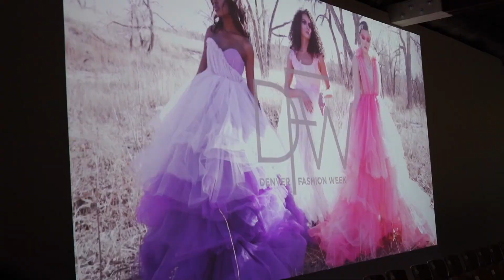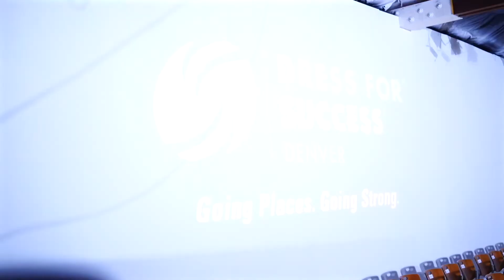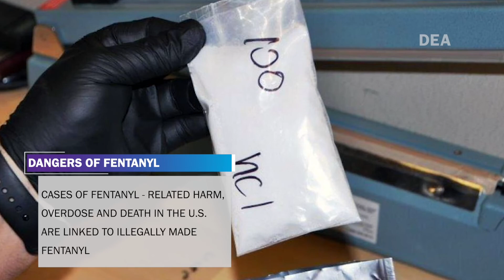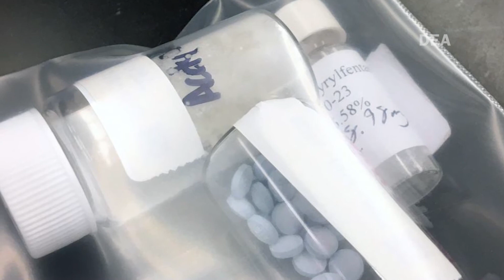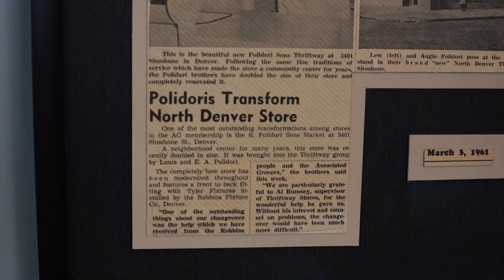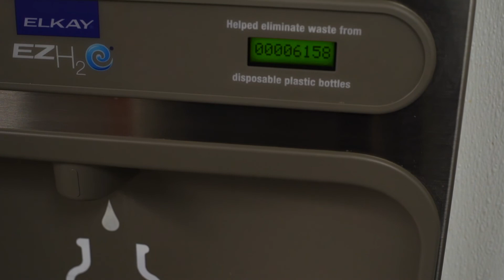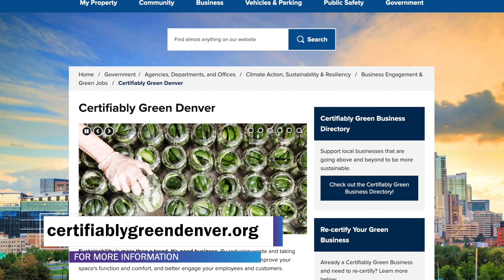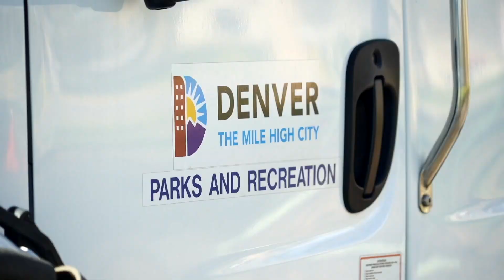Elevating Denver - April 2022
Fashion, trees and Bison are just the start on this premiere episode of 'Elevating Denver'!

Come take a turn on the runway at Denver Fashion Week, find out what an 'Urban Forest' is and see when 33 bison were donated to tribal nations.

Plus, we talk to Chief Pazen about the dangers of Fentanyl and see how Denver is helping businesses become more sustainable and green.

It's Your City, but Now it's 'Elevating Denver'. This new monthly magazine program is dedicated to raising the profile of the Mile High City. With stories from our 78 unique neighborhoods, city agencies, and those making a difference, we put Denver first. These stories take Denver to a whole new level. Catch new content each month!